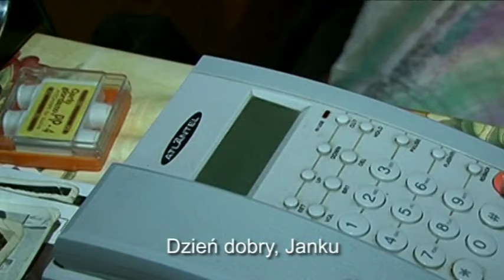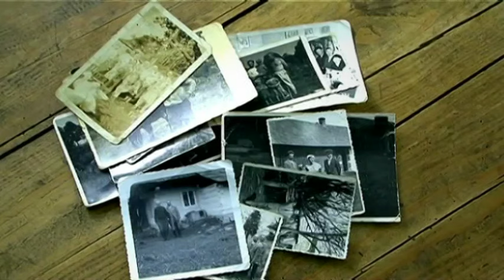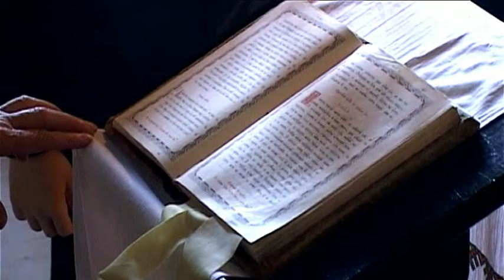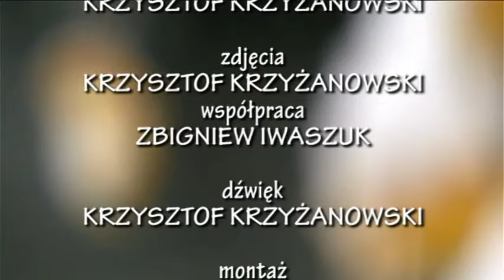Naród coś smutny - film K.Krzyżanowski HAF 2014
Jan Tuz - Łemko ze wsi Wołowiec w Beskidzie Niskim. Film  pokazuje sylwetkę tego zwykłego - niezwykłego Łemka, który zamarzył sobie aby odrodzić w swojej rodzinnej wsi Wołowiec  swoją rusińską kulturę.   Zaczął od  tradycyjnego Kermeszu.